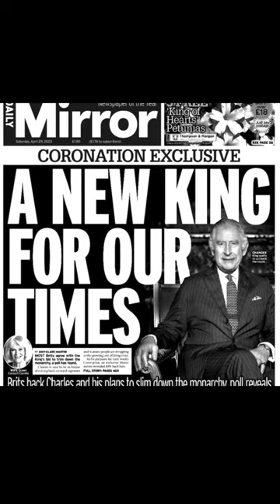Here We Go!!! It’s All Lining Up!!!